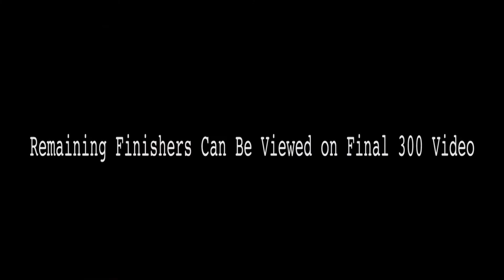2013 XC - CIF-ss Prelims - Race 17 (Girls' Division 3, Heat 2) (Full Course)